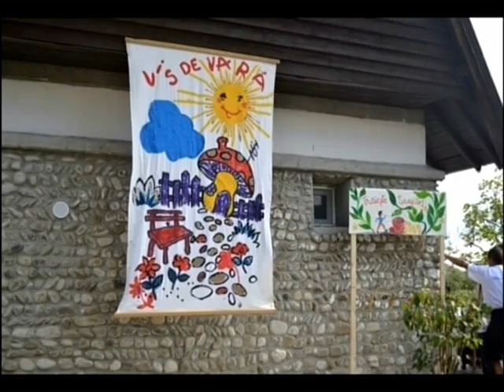ŞTIRILE WYL TV 23 AUGUST 2014